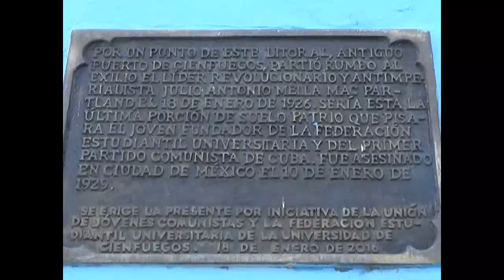Recibieron el carné de la UJC 125 jóvenes en Cienfuegos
Jóvenes cienfuegueros se iniciaron en las filas de la organización que lidera esa vanguardia en el país. Durante el acto estuvieron presentes la miembro del Comité Central del Partido y su primera secretaria en la provincia Marydé Fernández López y Aylín Álvarez García primera secretaria del Comité Nacional de la UJC.